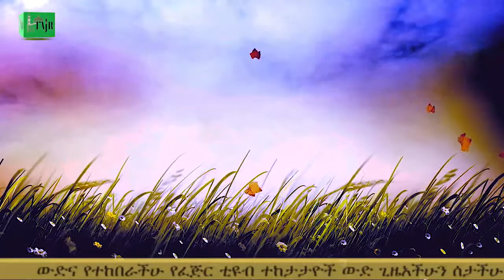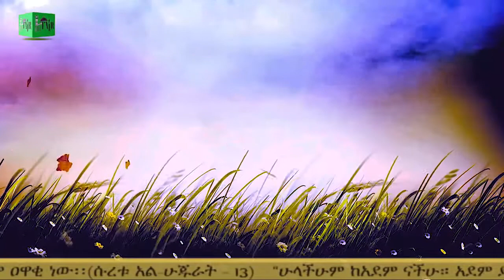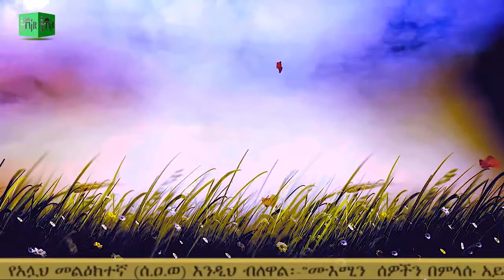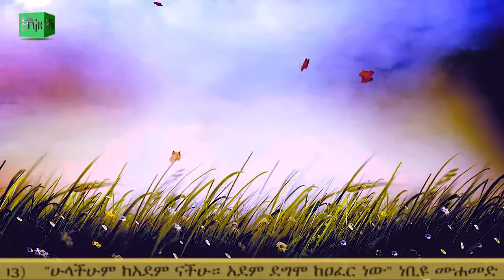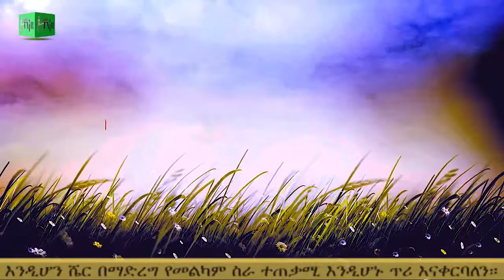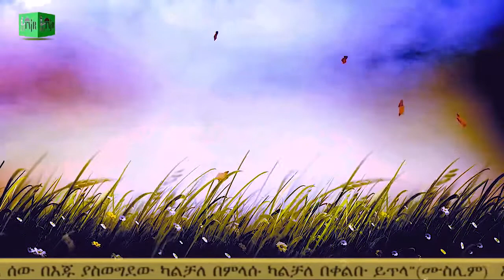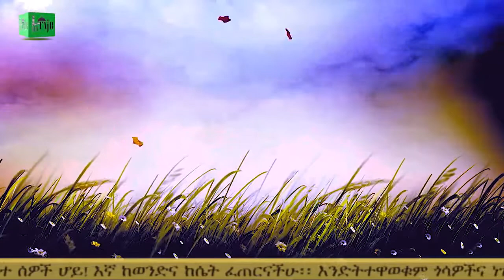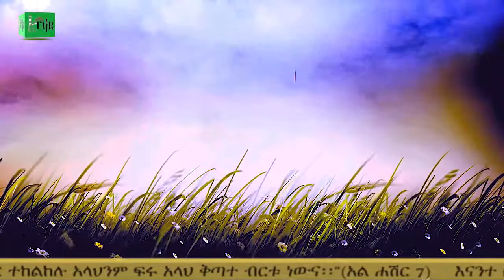ዳሩል አኼራ ክፍል 15 በቀብር ውስጥ እንዳንቀጣ የሚያደርጉ መልካም ስራዎች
እንኳን ወደ ፈጅር ቲዩብ በሰላም መጣችሁ!!

ፈጅር ቲዩብ ጠቃሚና አስተማሪ የሆኑ ትምህርቶችንና መረጃዎችን ወደ እናንተ ስለሚያቀርብ ሰብስክራይብ በማድረግ  ወዳችነታችንን እንቀጥል። በቀጣይ የምንለቃቸውን አስተማሪ ቪድዬዎች እንዲደርሶዎ የደውል ምልክትዋን ይጫኑ።
ውድ ጊዚያችሁን ሰታችሁ ስለምትከታተሉን ከልብ እናመሰግናለን!! Fajr Tube